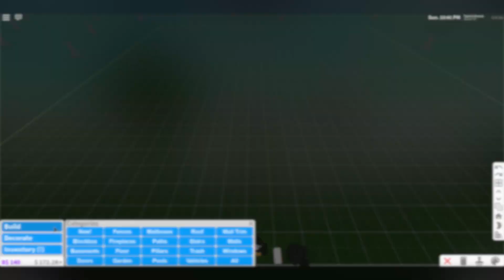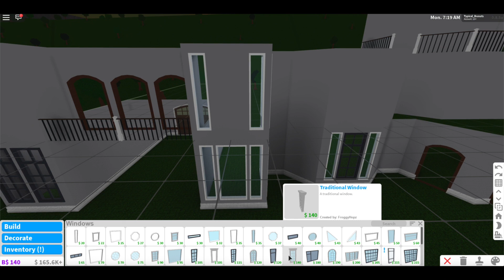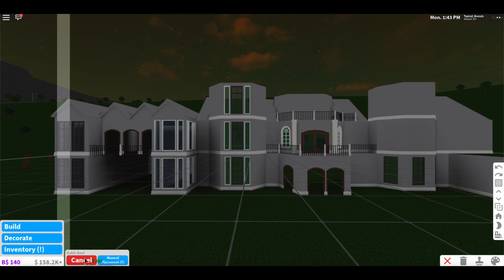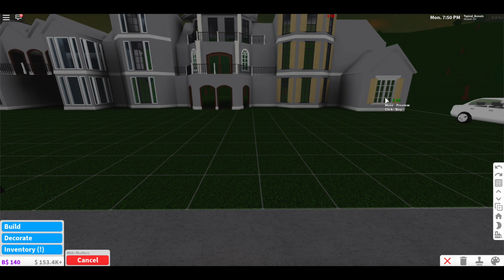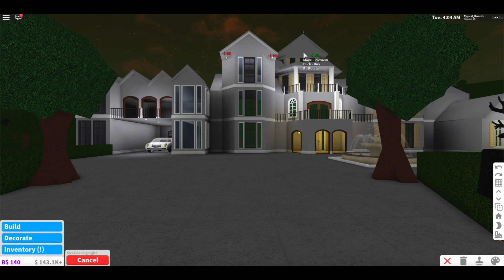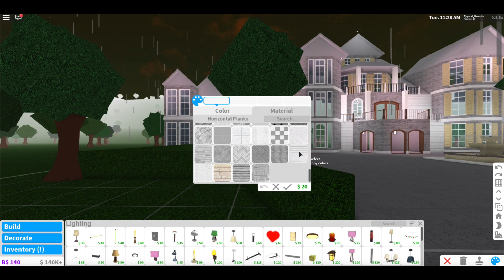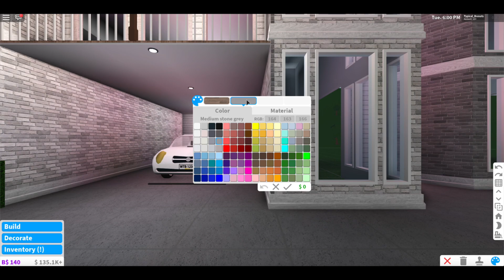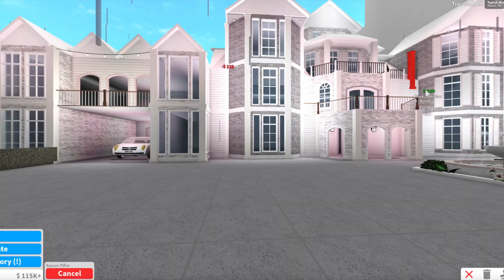Roblox Bloxburg | Blush Mansion Exterior | House Build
Hey everyone! This is my first speedbuild, so sorry if it looks weird. This is just an EXTERIOR of the build.

 If you have any ideas for me, let me know! :)♡

House Details:

Value: 58k
MANSION EXTERIOR

~Credits~

Follow me ♡
Roblox: Typical_Donuts

Quicktime player

Final Cut Pro X and iMovie :)